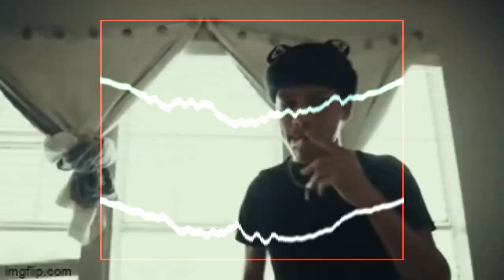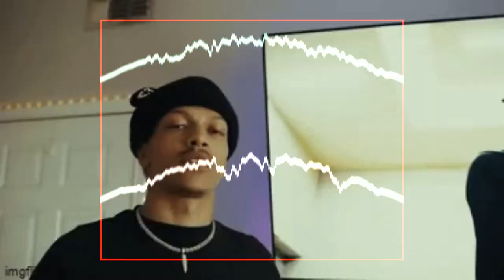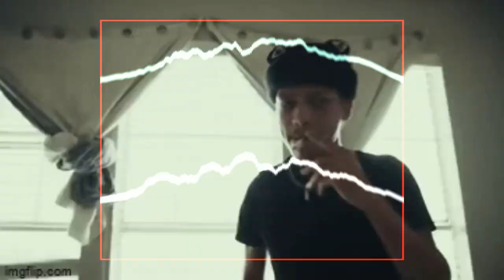FREE RXKNephew x Iayze x Destroy Lonely Type Beat "Lïmïted" 2023 Hyperpop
Prod by Breezy247 x Nightiger

*IGNORE TAGS*